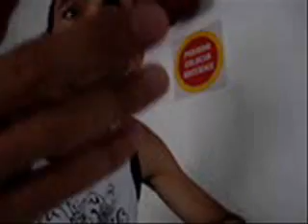Novidades da Pro Fut para 2009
Veja os objetivos de Arruda, da Pro Fut, para este ano. Alguns deles são a ampliação de alunos e horários e a participação de campeonatos. Gravação Jornal Biguaçu em Foco. Data: 01/01/2009. Biguaçu, Santa Catarina, Brasil.